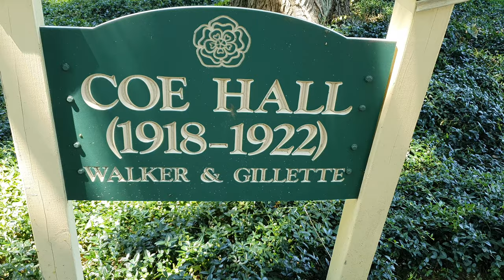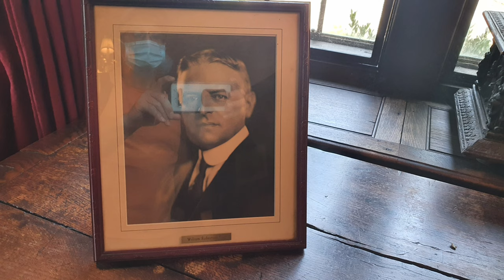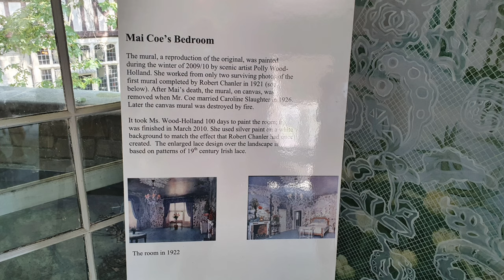Planting Field Arboretum #1- Coe Hall.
History

Planting Fields is a magnificent Gold Coast estate from the 1920s, which survives today as a statement about art, architecture, landscape, wealth and luxury. It was created beginning in 1913 by William Robertson Coe and his American second wife, Mai Rogers Coe, heiress and daughter of Standard Oil partner Henry Huttleston Rogers. Born in England into modest circumstances, W.R. Coe made his fortune in the U.S. as chairman of a large marine insurance company.

Planting Fields is one of only a few surviving estates on Long Island with its original acreage intact, as well as its original buildings and its grandly furnished mansion, Coe Hall. Nearly a thousand such estates were built after the Civil War through about 1940, making this area the largest concentration of large estates anywhere in the U.S. Just under 60% of them survive today; about 400 are in residential use, most on reduced size lots. Planting Fields was one of the last of these estates to be created and is one of the most splendid with 409 acres.

Together, W.R. and Mai Coe commissioned a magnificent country home, Coe Hall (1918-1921), to resemble a 400-year-old English manor, along with two splendid greenhouses, a large hay barn with stables and a beautiful landscape designed by the Olmsted Brothers, sons of Frederick Law Olmsted.